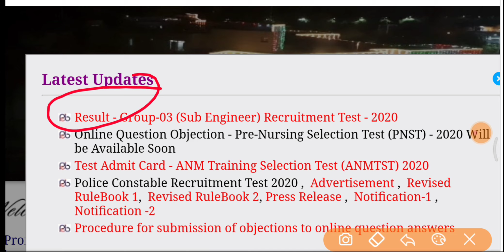MP Sub engineer result 2020।। result Sub engineer 2020।। MP group-3 Sub engineer result 2020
mp police all in one book

MP police New test series MP Pariksha aap 2021

Hi! Check out this exciting product.